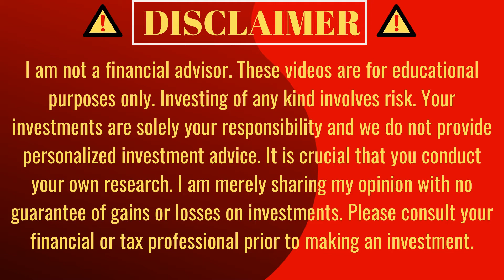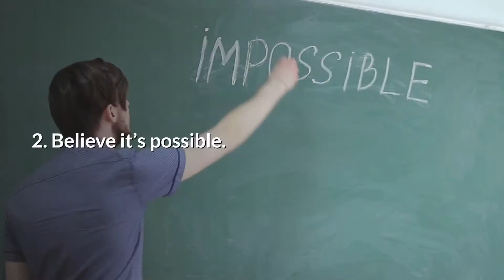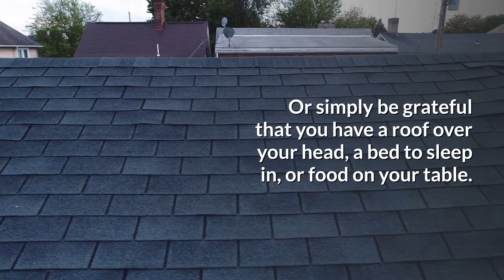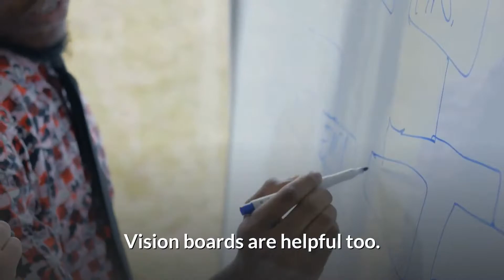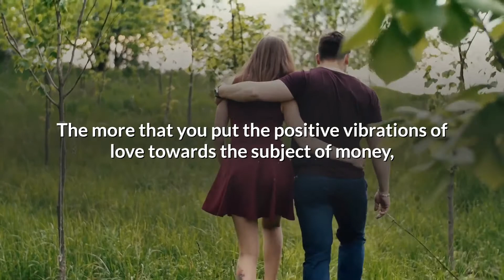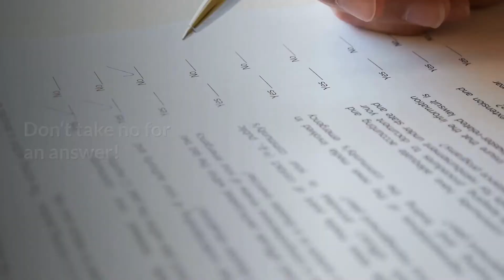(VERY IMPORTANT) Ways of Thinking To Make You Become Rich - Mindset Of High Achievers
Today we go over how to stop thinking like a poor person, and how to start thinking like a rich person. Rich people are rich because they think like a rich person, and poor people are poor, because they think like a poor person.